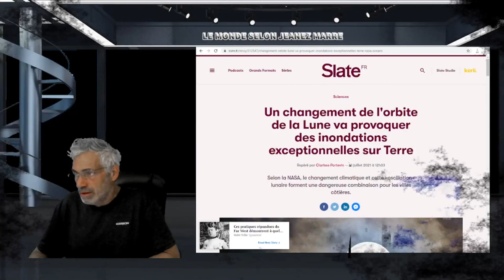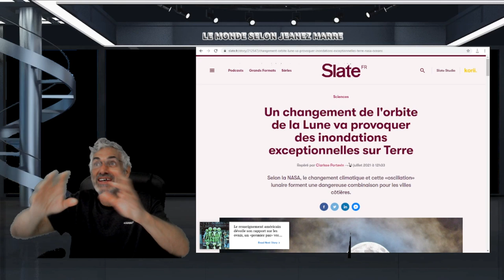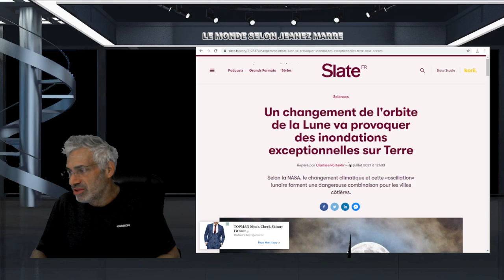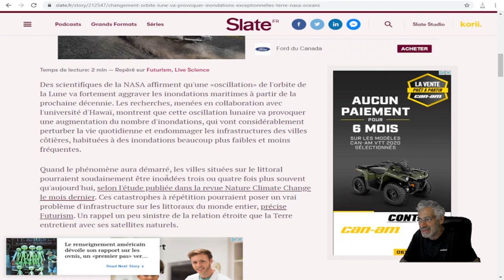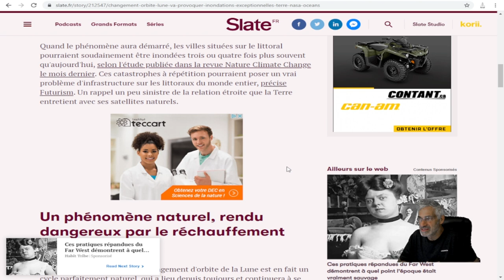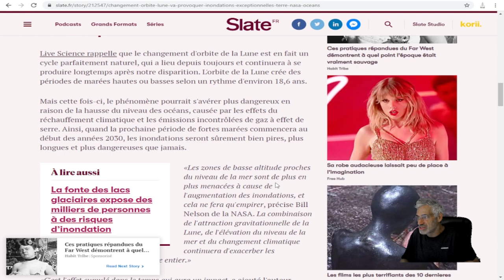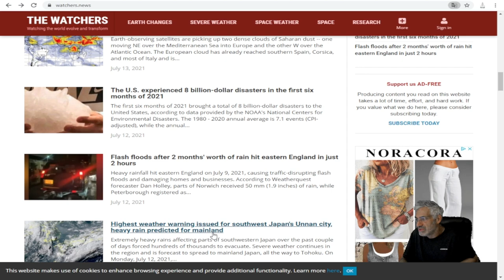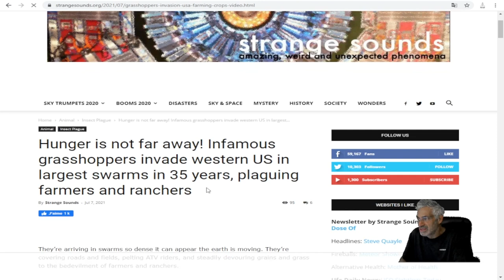Un changement de l'orbite de la Lune va provoquer des inondations exceptionnelles sur Terre.